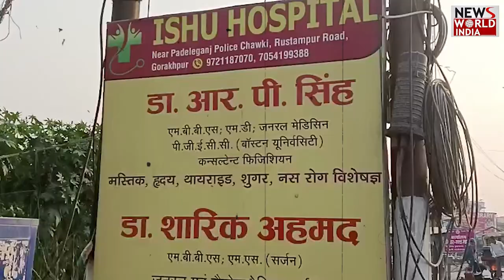गोरखपुर में मेडिकल माफियाओं के बड़े गैंग पर शिकंजा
यूपी के गोरखपुर में मेडिकल माफियाओं के बड़े गैंग पर शिकंजा कसा गया है. मामले में एक प्राइवेट अस्पताल के चिकित्‍सक, संचालक समेत कुल 8 लोगों को अरेस्‍ट किया गया है. ये सभी सरकारी अस्‍पतालों में आने वाले मरीजों को झांसे में लेकर प्राइवेट अस्‍पताल में ले जाकर उनसे मोटी रकम ऐंठते थे.